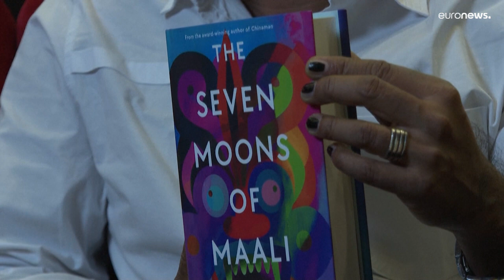Шехан Карунатилака стал обладателем Букеровской премии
Его роман "Семь лун Маали Алмейды" рассказывает об умершем фотографе, который пытается после смерти рассказать правду о гражданской войне на Шри-Ланке